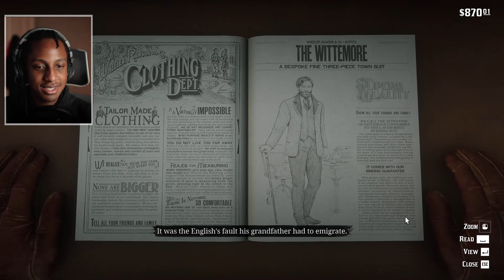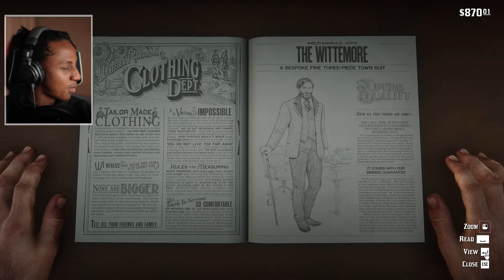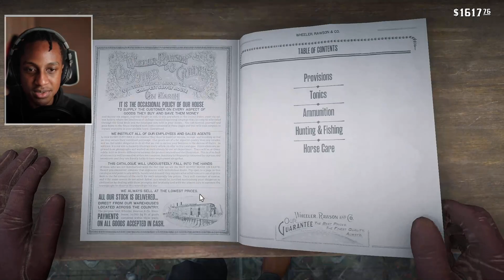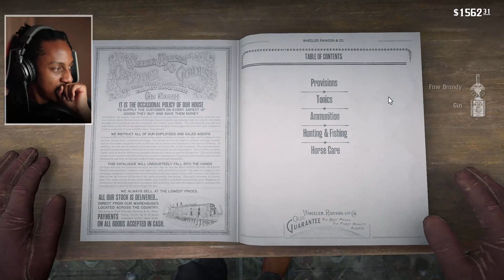Arthur Morgan is My Spirit Animal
Streamed on 18th March 2021